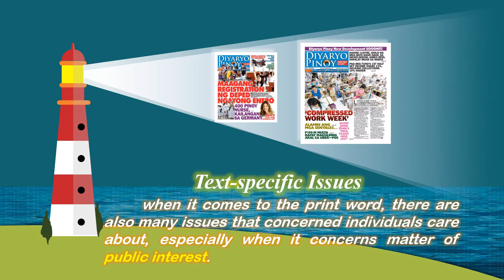7 3 Text specific Issues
Thankyou for Powerpoint University for the resources